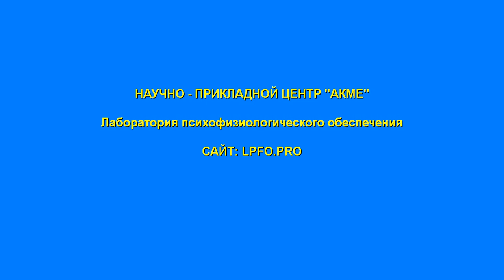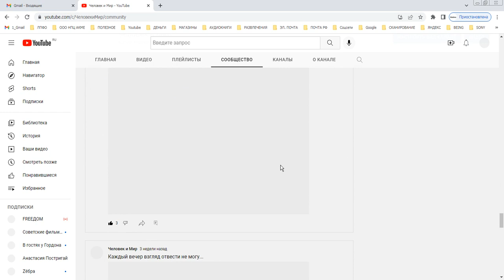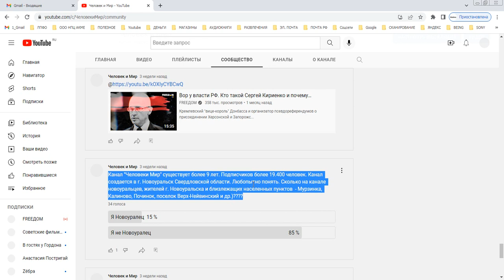Приглашение в АД